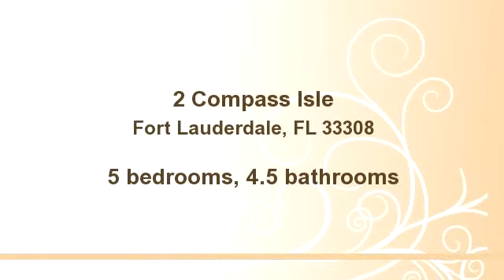2 Compass Isle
LOCATED IN FORT LAUDERDALE\'S ONLY DEEP-WATER, GUARDED ENCLAVE: Armed security with private streets assure only invited guests may enter. This 5600 sq ft.Charmer, on a corner, point lot, was updated within the past two years, with new metal roof- new hurricane proof, living room skylight- new plumbing and alarm system- New Kitachen with stainless applicances, and induction cook top range. Spacious, covered porch offers delightful outdoor dining.    Updated pool with new pavers and deck on beautiful turning basin, overlooking 214\' of new dock. (Scroll Down)         Home Gym and flat screen TV negotiable. Adjacent vacant lot available for purchase for tennis court. Located in prestigious community of known celebreties.  BE SURE TO VISIT THIS BEAUTIFUL PROPERTY.

Bedrooms: 5
Bathrooms: 4.5 bathrooms
Square Feet: 5590
Price: $2,500,000

For more information about this property, please contact Nancy & Cindy Pedicord at or . You can also text 816625 to 67299.